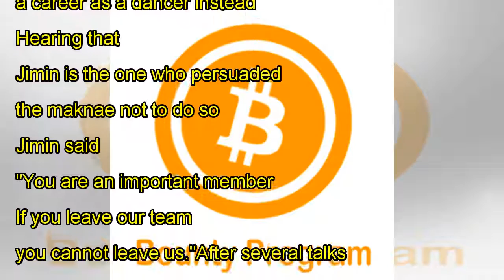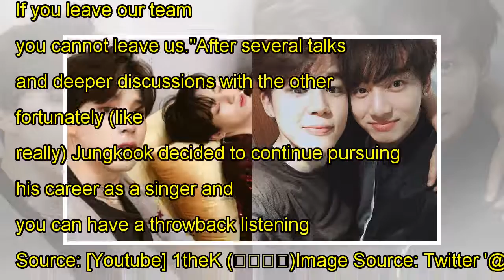A Story of Jungkook Who Almost Gave up to Debut with BTS and How Jimin Encouraged Him